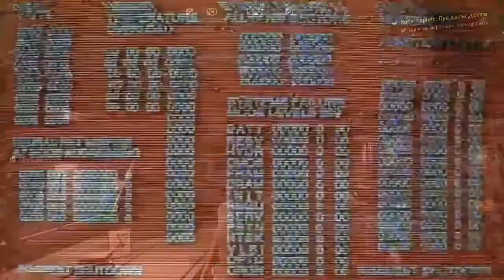Прохождение Mass Effect: Andromeda — Часть 63: Пределы долга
Краткое описание: "Левсиния", ковчег азари по прежнему не найден. Кора прежде служившая в десанте азари, возглавила попытки найти "Левсинию" и вернуть на "Нексус".